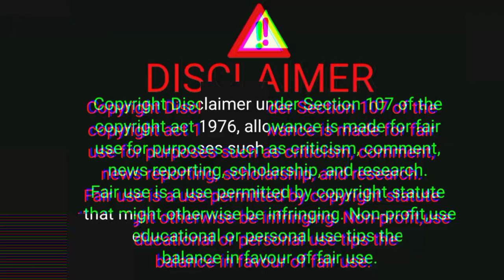10 नवंबर 2023 नासिक मंडी प्याज का भाव || today onion market price || aaj ka pyaj ka bhav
10 नवंबर 2023  नासिक मंडी प्याज का भाव ||  today onion market price || aaj ka pyaj ka bhav

Nashik onion supplier and exporter.
BusinessgYT

video enquiry...

शाजापुर मंडी प्याज का भाव.
aaj ka pyaj ka bhav.
azadpur mandi.
indore mandi aaj ke pyaj ke bhav.
indore mandi ka bhav.
indore mandi onion rate.
indore mandi pyaj bhav aaj ka.
indore mandi pyaj ka bhav aaj ka.
indore mandi pyaj rate.
indore mandi today pyaj bhav.
indore pyaj bhav.
indore pyaj mandi
onion.
onion today.
pyaj bhav indore mandi.
pyaj ka bhav.
pyaj ka bhav.
pyaj ka bhav aaj ka.
today indore mandi pyaj bhav.
today onion price.
इंदौर मंडी प्याज.
शाजापुर मंडी प्याज भाव.